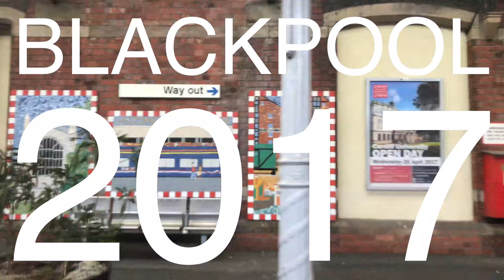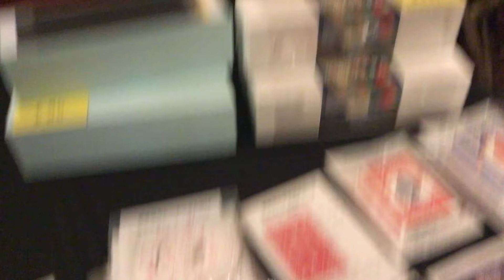Blackpool MAGIC CONVENTION 2017 || Vlog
What's your favourite part of magic conventions? Ever been to one? Let me know your favourite part of this video below!

My filming & editing equipment:
My camera
#1 MAIN lens
The mic
Product photography lens
The Tripod

Elastic Thread
Hole Cutter
The exact magnets I use